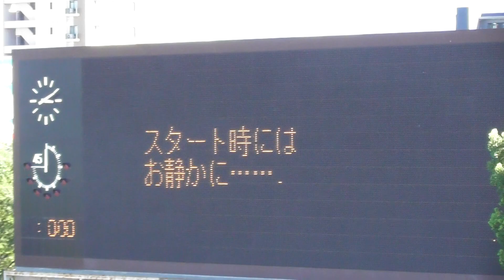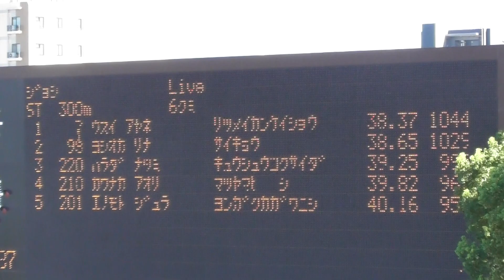2018全国高校選抜陸上 女子S・T300m6組（最終組）